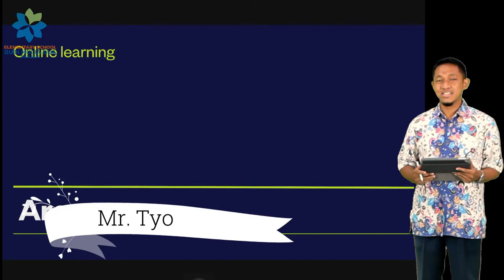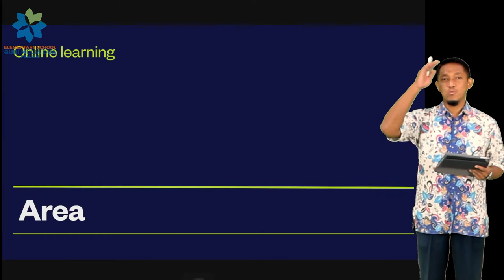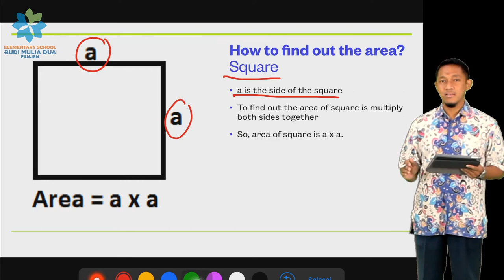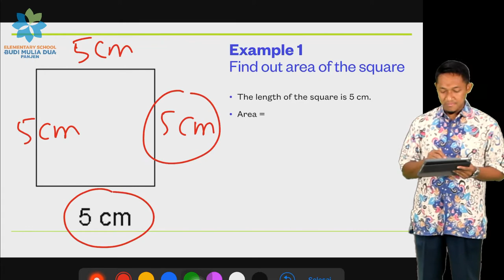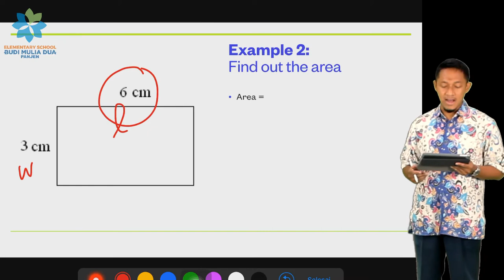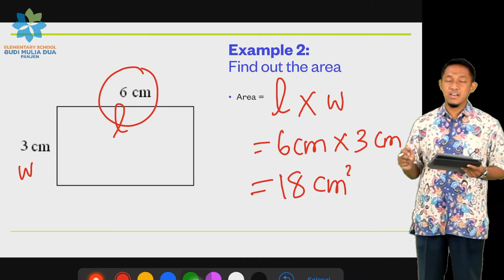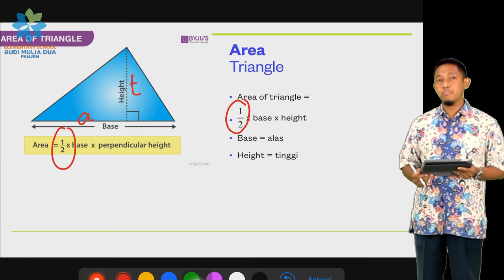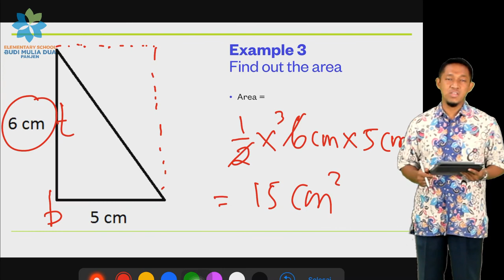AREA 2D SHAPE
Let's learn how to find out the area of 2D shape